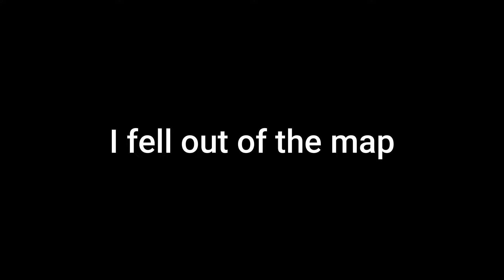Gorilla Tag’s SCARIEST Horror Game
In todays video we played Primal Fear, its like Gorilla Tag but 100x Scarier! it made for some Funny and Scary moments!

🌟HELP ME REACH 100K SUBSCRIBERS BY THE END OF THE YEAR🌟

Stuff so Youtube will like me:
best gorilla tag horror fan games
how to find the ghost in gorilla tag
gorilla tag games with mods
finding ghost in gorilla tag
gorilla tag ghost trolling videos
gorilla tag fan games with mods
gorilla tag ghost hunting
cool glitches in gorilla tag
new gorilla tag players be like
most viewed gorilla tag video
gorilla tag competitive obstacle course
how to get better at gorilla tag
what happened to the gorilla tag ghost
gorilla tag ghost hunting videos
Halloween update
Halloween
Gorilla tag fan game
Horror Gorilla tag
Gorilla tag Halloween
Meta quest
Meta quest 2
Monkey
Monke
Horror
New
Mods
Mod
Ghost
Hunting
Scary
Hunt
Jman
Jmancurly
Gorilla Tag
Virtual reality
Gaming
Gorilla Tag Beta
VR
Update
Gorilla Tag Leak
Funny
App lab
Vr gaming
Oculus quest
Oculus quest 2
Mini
Game
Real
React
Reaction
Challenge
Fnaf
Movie
Five Nights At Freddys
VR
Realease
Leak
Hide and seek
Backrooms
Hunted
Free mod
Admin
Mod
Lego
Brick
Shark
Knock off
illegal
Primal Fear